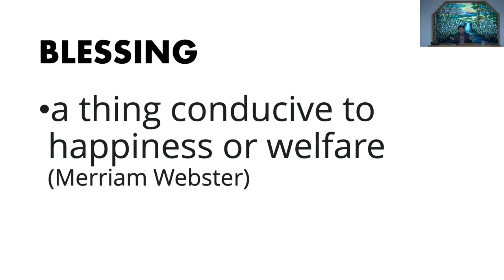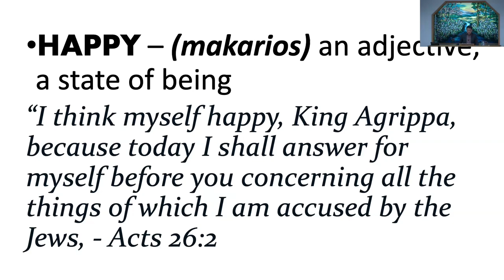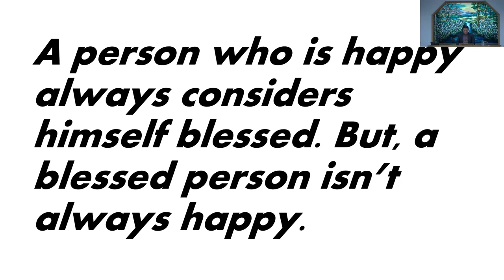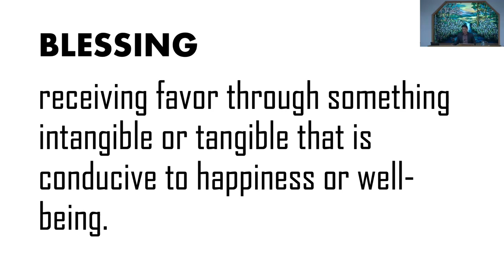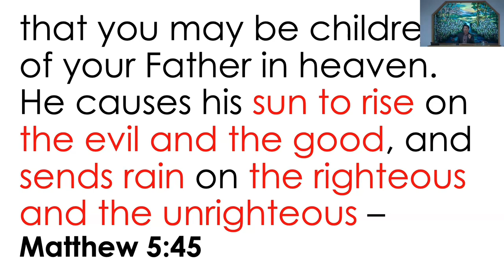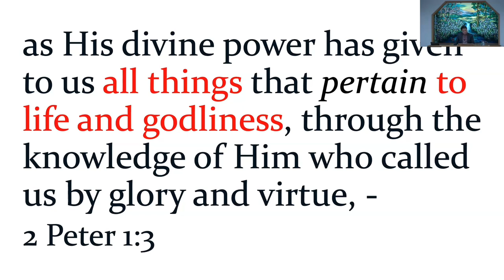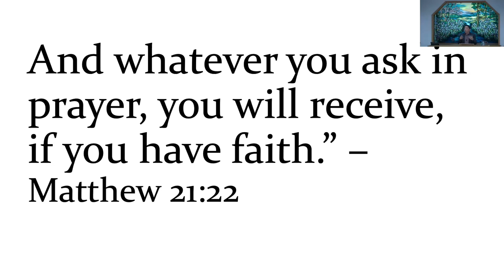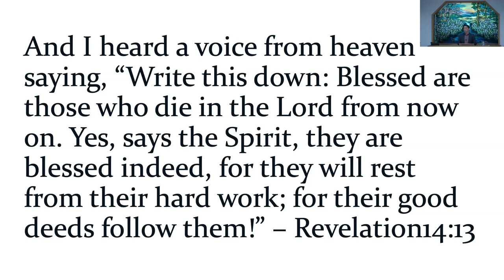October 01, 2023 - Mike Alop - Count Your Blessings - Are You Blessed?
Message by Mike Alop titled “Count Your Blessings - Are You Blessed?”